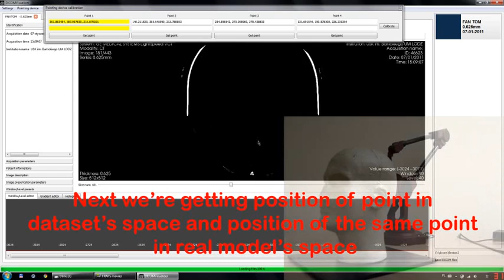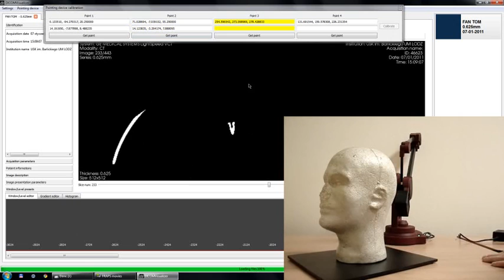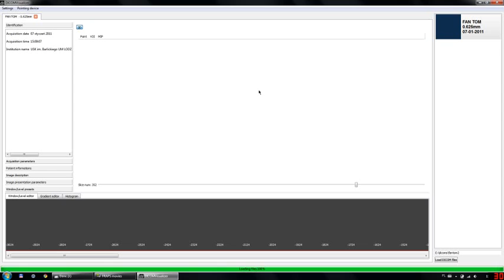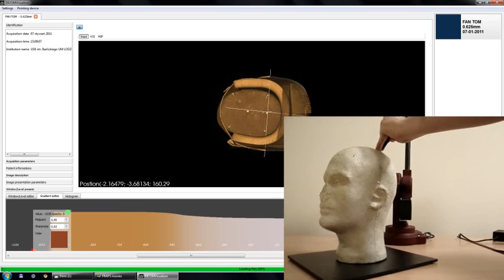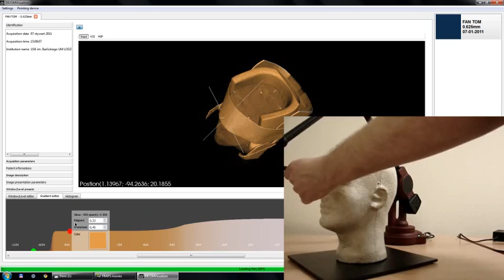DICOMVisualizer demo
Short demo showing capabilities of DICOMVisualizer application.